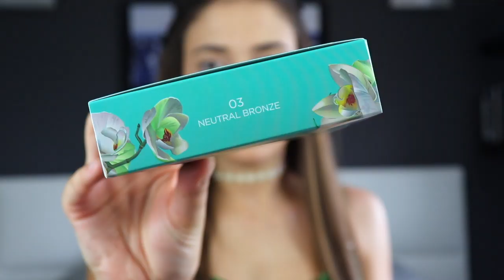UNEXPECTED PARADISE KIKO 🌴🌸☀️ - Je TESTE TOUTE la collection SANS PITIE, qu'en PENSER ? 🤔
MAIS SURTOUT MERCI d’être là et de me soutenir, vous êtes des MERVEILLES ✨

Tomber IN LOVE d’une collection de makeup ? C’est ce qu’il s’est passé lorsque j’ai vu les visuels de la collection THE UNEXPECTED PARADISE from KIKO ! 🌴☀️ Qu’en pensez-vous ? Allez-vous craquer pour cette nouvelle collection SUMMER EDITION ? 😍 Laissez-vous transporter dans un PARADIS TROPICAL exceptionnel, où se mêlent couleurs flamboyantes, détails précieux et produits MULTISENSORIELS qui se transforment au contact de la peau.
🌴 Une ligne complète de produits de maquillage, de soins de la peau et d’accessoires.
🌴 Des formules performantes qui vous accompagneront tout au long de l’été : protection SPF, tenue longue durée, résistantes à l’eau et à l’humidité
🌴 Des textures sensorielles et légères aux résultats irrésistibles et à la senteur de coco.
🌴 Une sélection de nuances vibrantes et lumineuses pour souligner les traits et sublimer le bronzage.
🌴 Des finis spectaculaires qui apportent à votre look une brillance extrême.

☀️PRODUITS MENTIONNES :
TEINT :

♡ Vinted : agoldenheart

En attendant une prochaine vidéo je vous fais de gros bisous 💋

Laurine